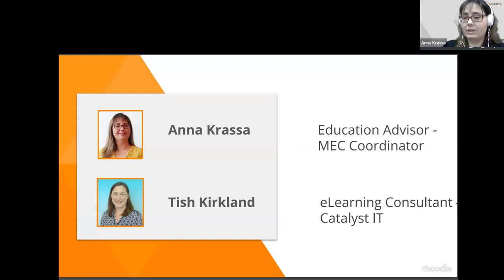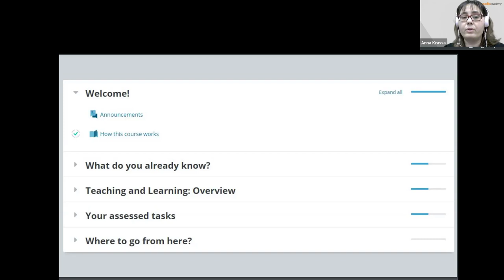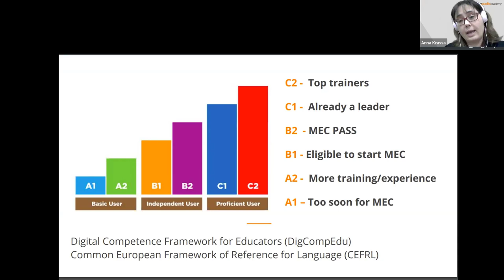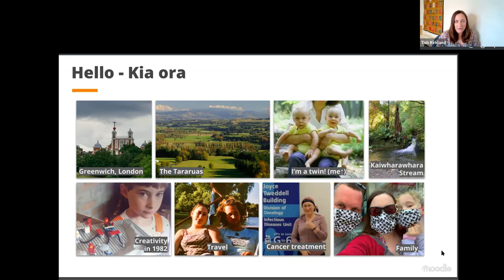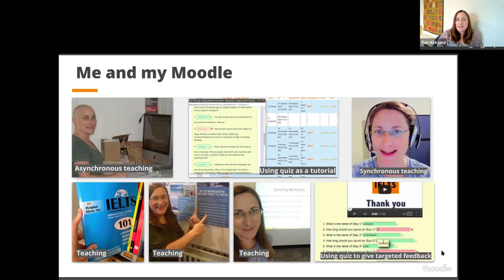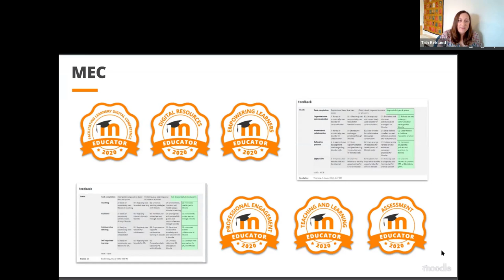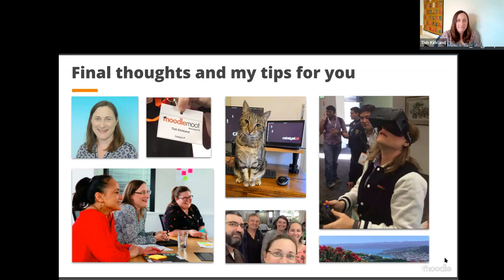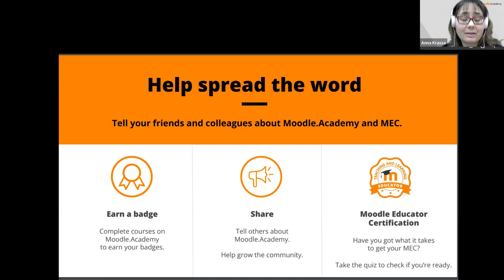Reflections on MEC - Catalyst | Moodle Academy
An interactive webinar from the Moodle Academy course "Are you ready for the MEC?"

This webinar, from January 22nd,  is the first in a series of Reflections on MEC videos from Moodle Academy, the learning hub for the global Moodle community.